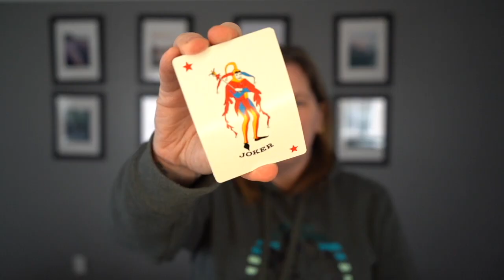Fun Math Games with Cards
Hello friends! Welcome to Create . Laugh . Play! we are very excited to be uploading our first video! In todays video we will be showing 3 fun and easy math games you can play with your children and all you need is a deck of cards!!

**We noticed that we mentioned a template on Google drive, please disregard that sorry!**